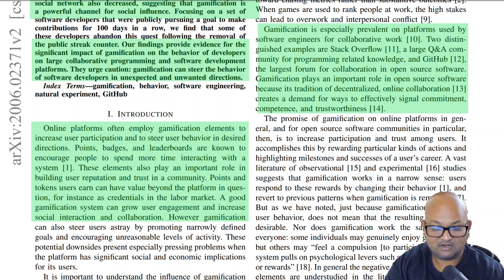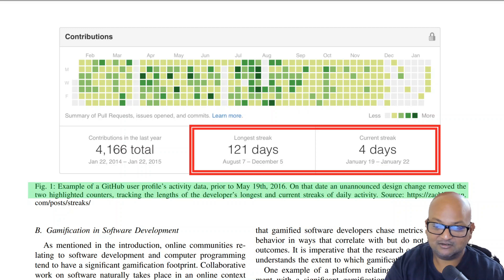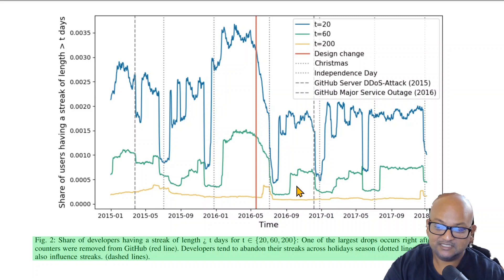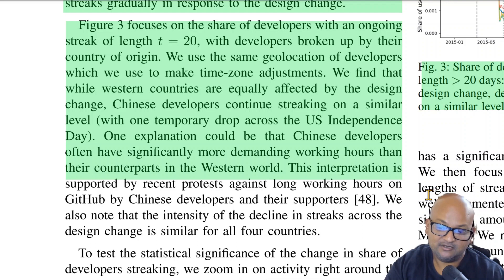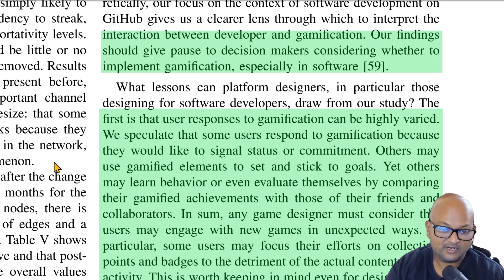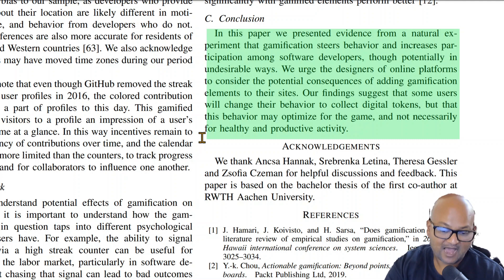Read a paper: How Gamification Affects Software Developers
How Gamification Affects Software Developers: Cautionary Evidence from a Natural Experiment on GitHub; Lukas Moldon, Markus Strohmaier, Johannes Wachs; Proceedings of the 2021 IEEE/ACM 43rd International Conference on Software Engineering (ICSE)